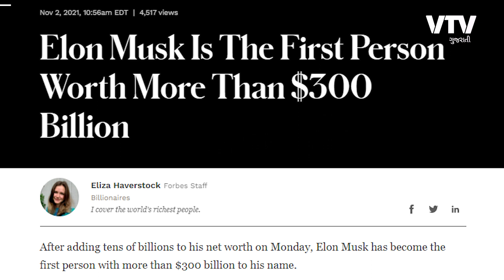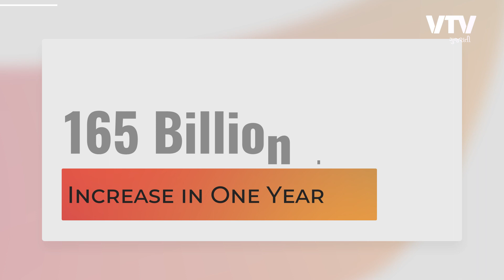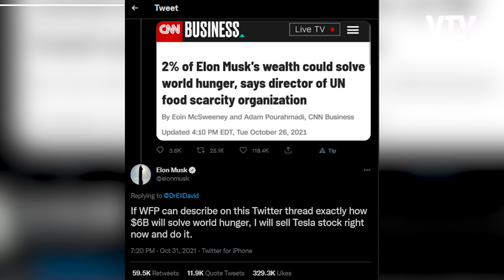1 Trillion$ એ પહેલા કૌન પહોંચશે | Elon Musk | Jeff Bezos | Mukesh Ambani | Ek Vaat Kau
1 Trillion$ એ પહેલા કૌન પહોંચશે | Elon Musk | Jeff Bezos | Mukesh Ambani | Ek Vaat Kau